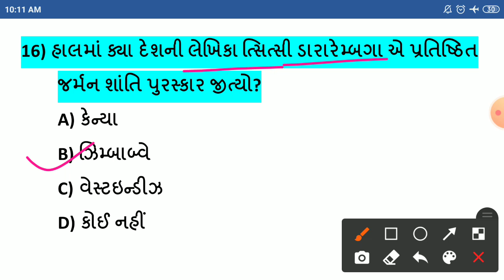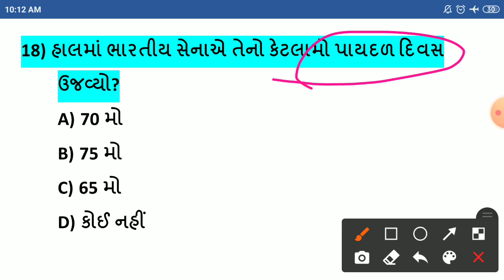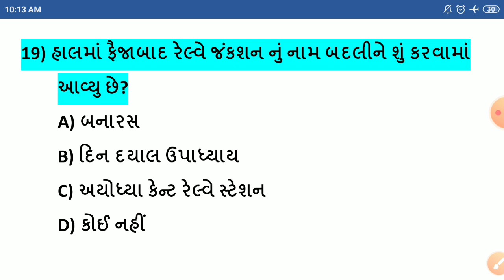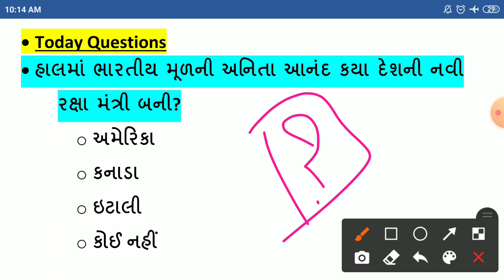30 October Current Affairs//30 October Current Affairs in Gujarati//Daily Current Affairs Gujarati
-30 ઓકટોબર કરંટ અફેર્સ
-30 October Current Affairs
-30 October Current Affairs in Gujarati
-30 October 2021 Current Affairs in Gujarati